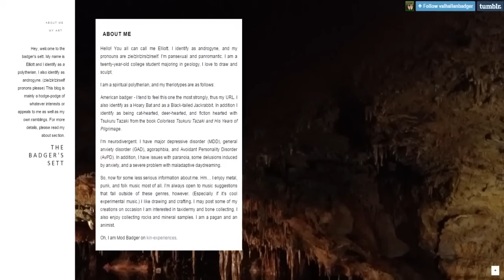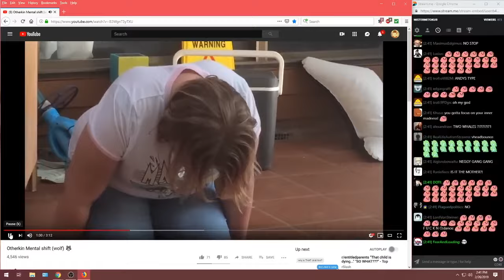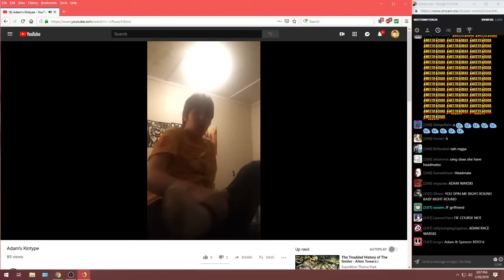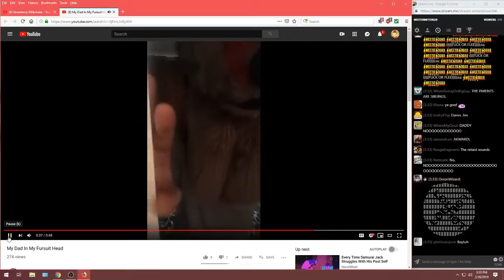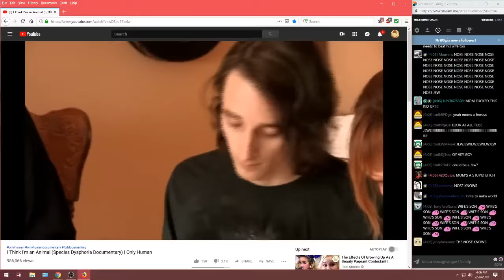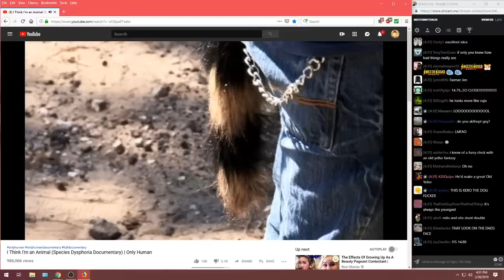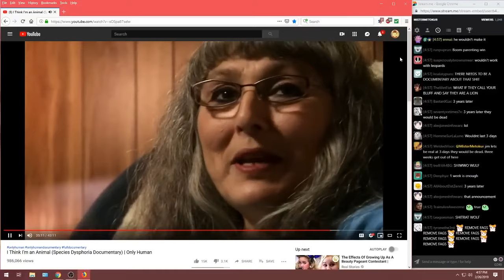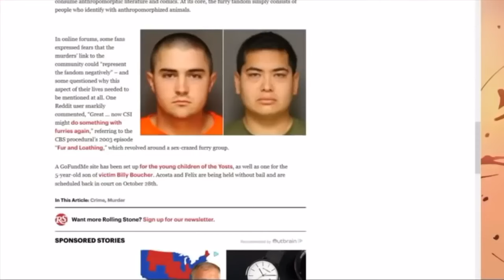Mister Metokur - Otherkin Collection [ 2015-2019 ]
Notes: A Collection of Jim's video talking about and laughing at the Otherkin furry ppl. May them Yiff in hell.
TIMESTAMPS:
00:00 - Intro
00:07 - Tumblrisms: Otherkin
25:00 - I Wanna Be The Pupper
01:35:18 - Species Dysphoria Documentary
02:50:38 - Florida Dog-Man

Eoy! I'm trying to build an Archive with all of Jim's Videos and Streams. Allso the streams where Jim was a guest on.

My Poast account:
poa.st/@Crt